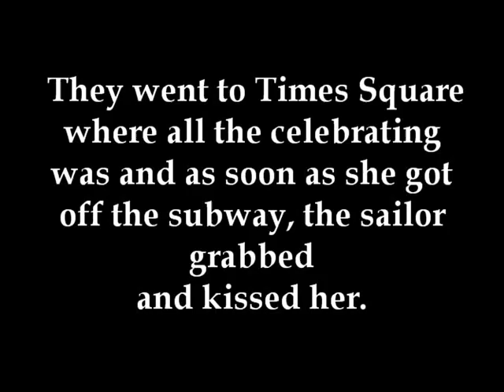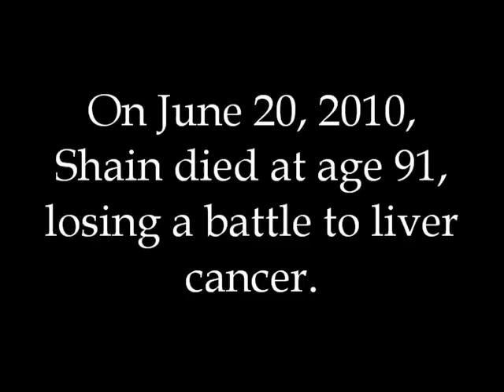The Famous Kiss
My photo story project for Methods of Social Studies